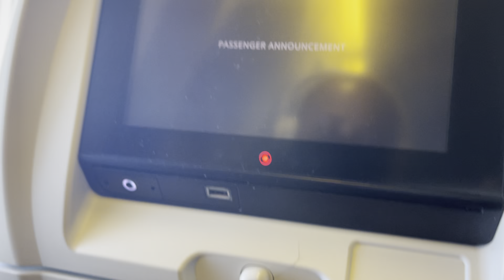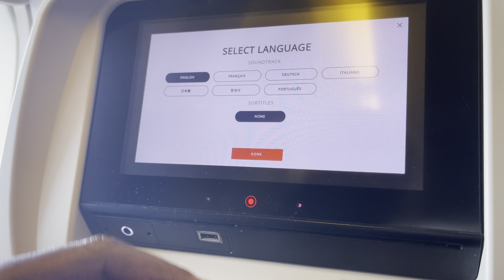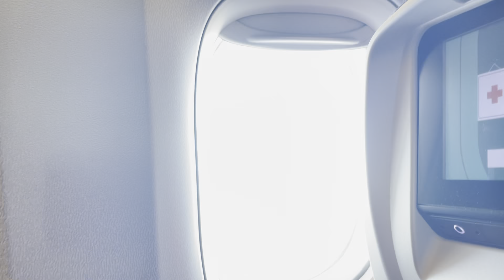TORONTO TO VANCOUVER CC WITH VJ RUBBY TYTER